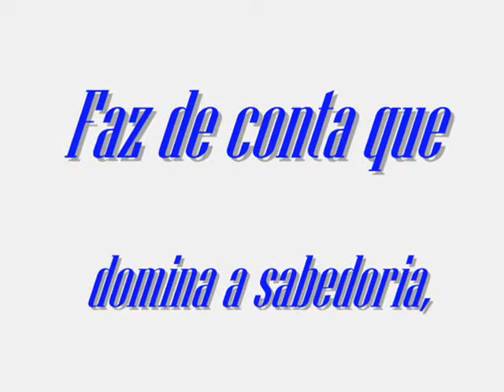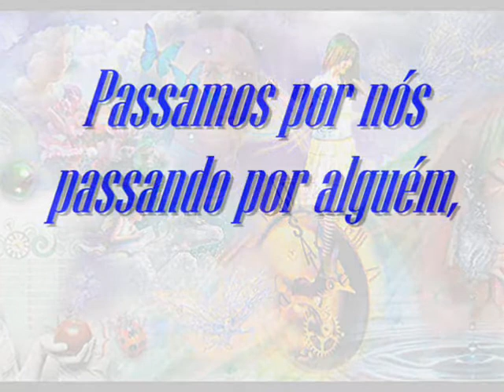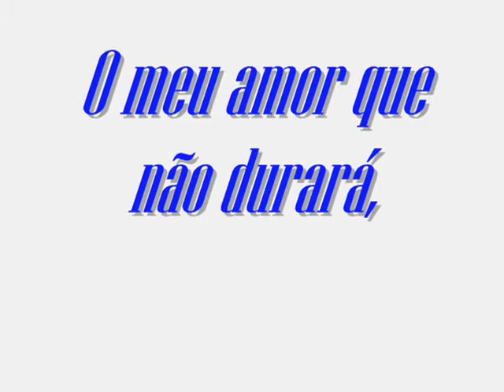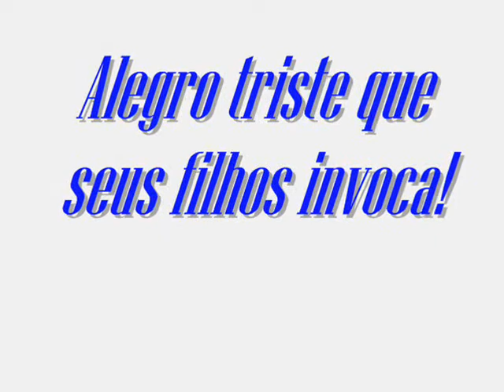Habanera *Filippa Giordano ¬KrystalDiVerso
Poemas Maio_2009